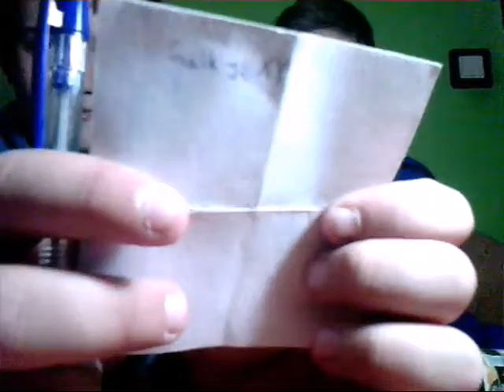Môj prvýýý VLOG /Gulko and MatusSaray/